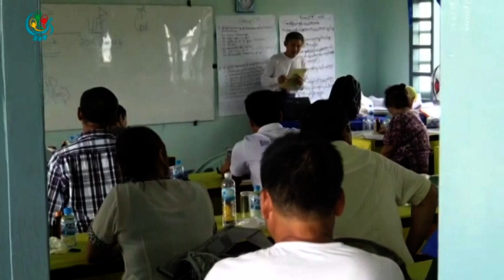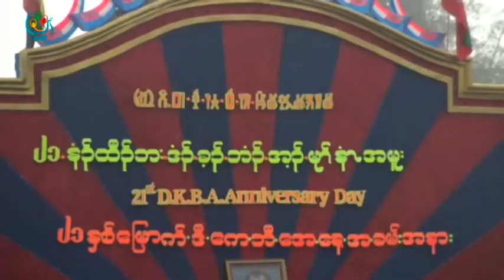DVB TV - ကရင္လက္နက္ကိုင္၃ ဖြဲ႔ ေပါင္းဖို႔အတြက္ ၃ ရက္ၾကာ ေဆြးေႏြး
DVB TV - ကရင္လက္နက္ကိုင္၃ ဖြဲ႔ ေပါင္းဖို႔အတြက္ ၃ ရက္ၾကာ ေဆြးေႏြးခဲ့ၾကျပီးတဲ့ေနာက္ သူတို႔ အခ်င္းခ်င္း ၾကား ယံုၾကည္မႈေတြ ပိုတိုးလာတယ္လို ကရင္ေခါင္းေဆာင္တဦးကေျပာပါတယ္။ ဦးေမာင္တူး ေပးပို့ ထားပါတယ္။